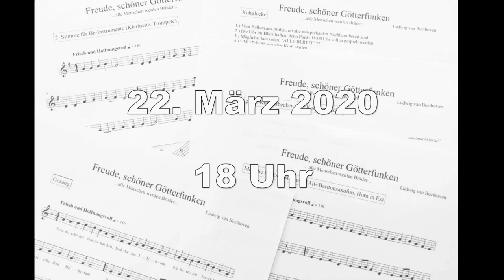Freude, schöner Götterfunken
Musiker in ganz Deutschland haben am 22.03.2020 in einer gemeinsamen Aktion um 18 Uhr vom Balkon oder aus dem Fenster gespielt, als Zeichen der Hoffnung in der Coronakrise.